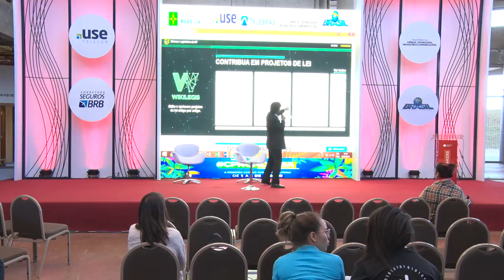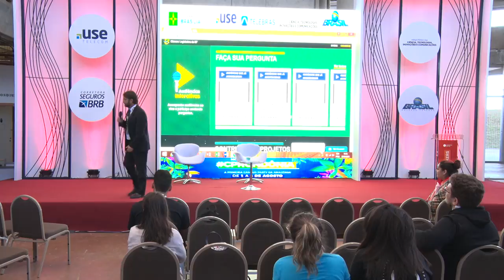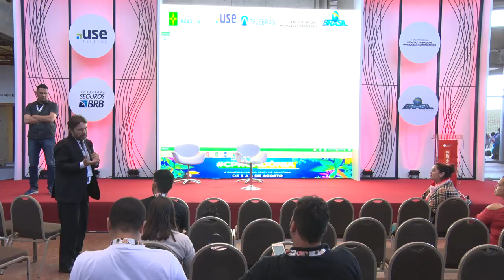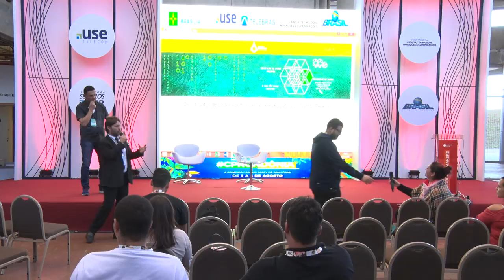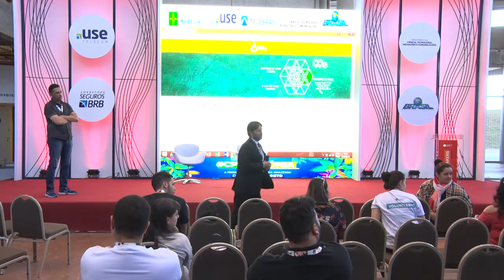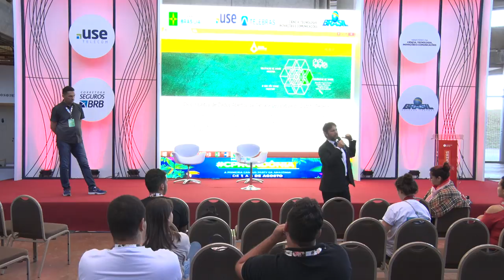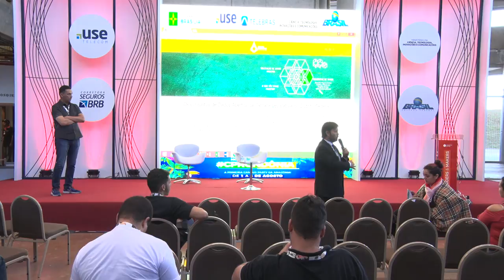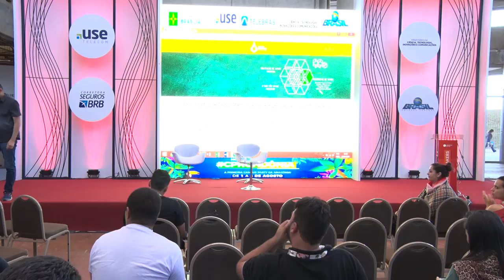CPBSB2 - Transparência e Participação na CLDF: Dados abertos e Plataforma e-Democracia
CPBSB2 - Coders & Makers - 28/06/2018 das 14h00 às 14h45 - Transparência e Participação na CLDF: Dados abertos e Plataforma e-Democracia

"Apresentação da Plataforma e-Democracia e do portal com as informações produzidas pela Câmara Legislativa em formatos próprios para serem consumidos por sistemas informatizados  Joe Valle, Wagner Lopes Dias :
Joe Valle: Graduado em Engenharia Florestal pela Universidade de Brasília (1995); Deputado distrital (2º mandato) e presidente da Câmara Legislativa do Distrito Federal; Wagner Lopes Dias: Bacharel em Ciência da Computação e Especialista em Gestão Pública pela UnB. Mestrando em Administração pela UnB. Com 24 de experiência profissional na área de TI, dos quais 12 na Câmara Legislativa.